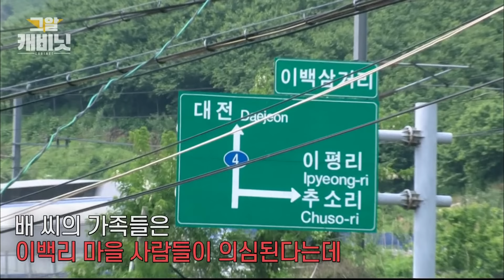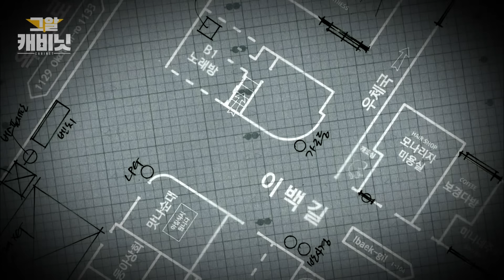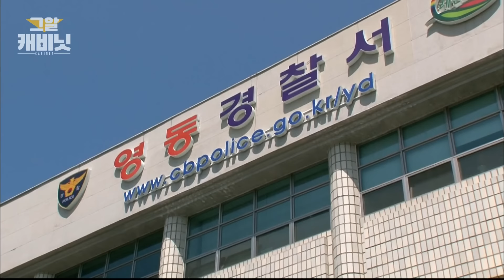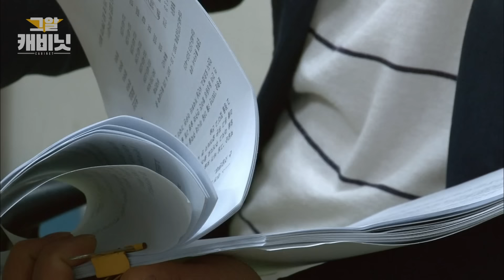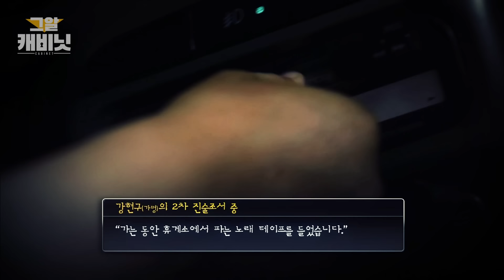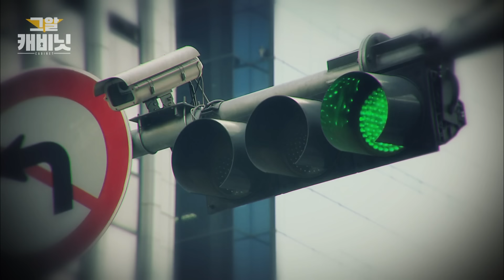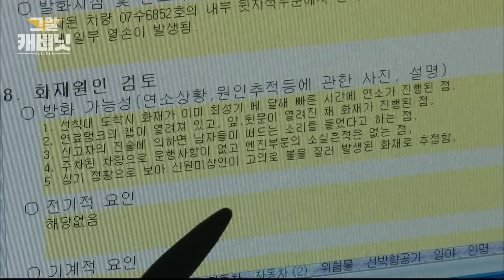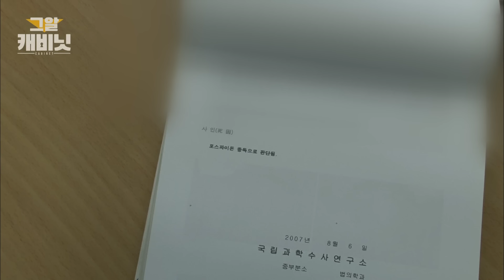마을 사람들은 진실을 알고있다? 이백리 실종 미스터리 | 그알 캐비닛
이백리 실종 미스터리
- 기억, 소문 그리고 거짓말

연출 : 김규형 / 작가 : 서인희